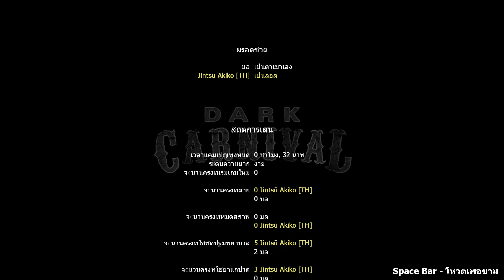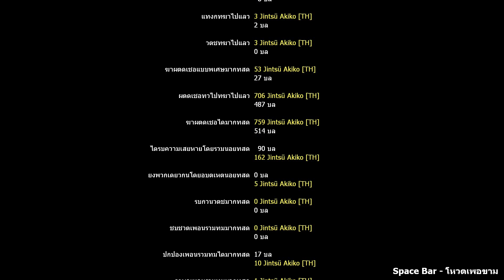Left 4 Dead 2 ยิงผีฉลองวันคริสต์มาส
1. Naoto Shirogane

2. Jintsū Akiko

Weapons
Christmas Weapon Camo Pack